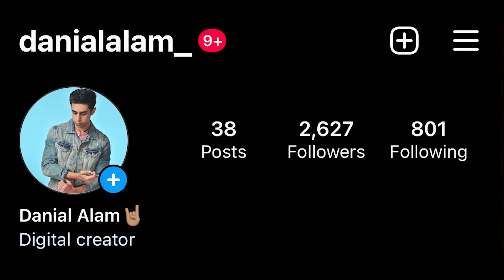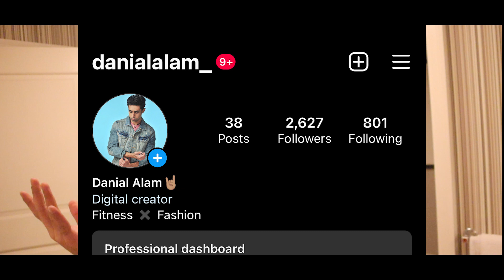STAYING AT THE MOST EXPENSIVE ROOM IN LAS VEGAS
🔥Instagram: Instagram › danial...Danial Alam🤘🏽 (@danialalam_) • Instagram photos and videos

In this video: Vegas vlog, staying in a expensive room in Las Vegas Cesar palace, hotel workout